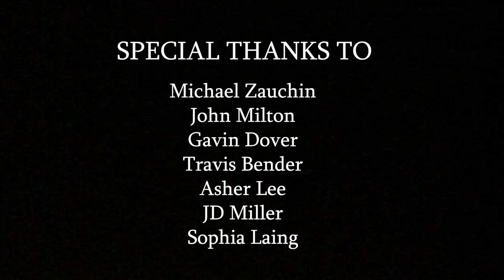Michael Zauchin Documentary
Credits: Ashley Legenzoff and Davis Coggin